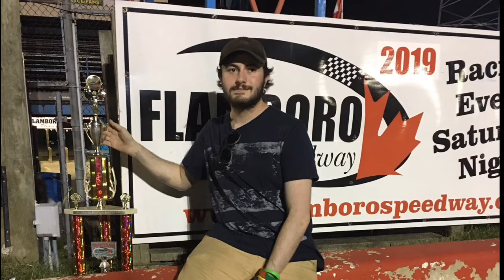Our first week in Canada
Please enjoy this random footage from our first week in Canada.